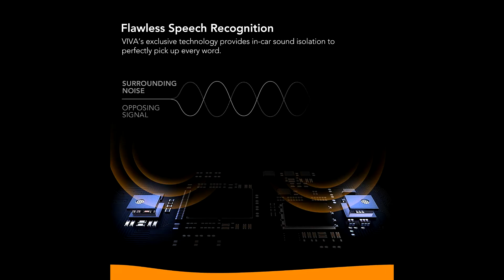ROAV VIVA REVIEW: Amazon Alexa Enabled Car Kit and Fast Charger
Amazon Alexa ROAV VIVA Car Kit

Alexa Inside: Amazon's voice service gives you complete voice control in your car. Just say the word to get directions, hear the latest news, shop online, play music, and more over Bluetooth, Carplay, Android Auto, or an Aux in connection. What You Get: Roav VIVA, Manual, Quick Guide, Happy Card, Skills Cards, 12-month warranty and our friendly customer service.

Voice Isolation: 2 integrated microphones provide noise cancellation and accurate voice identification.

High-Speed Charging: Dual charging ports equipped with Anker's exclusive PowerIQ technology deliver blazing charging speeds to both driver and passenger.

Tap to Mute: Just hit the button to effortlessly mute and unmute the microphones, so Alexa is only listening when you want her to be.
100% Hands-Free Calling
Just say the word and call anyone while keeping your eyes on the road.
Stream Music
Ask Alexa to Instantly play your music.
Voice Controlled Navigation
The first car charger to allow Alexa to give you directions while you drive.
n-Car Sound Isolation
With Acoustic Echo Cancellation, VIVA accurately relays every word to Alexa.
Voice Control Your Home
Remotely activate and control any smart devices on your network.
Simultaneous High-Speed Charging
Dual USB ports equipped with Anker’s patented technology deliver the fastest possible charge to driver and passenger.